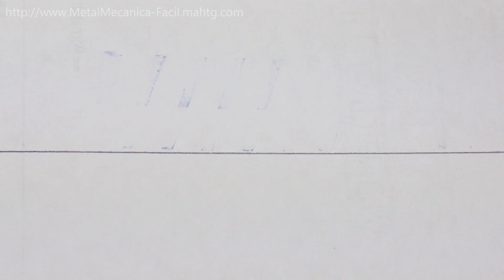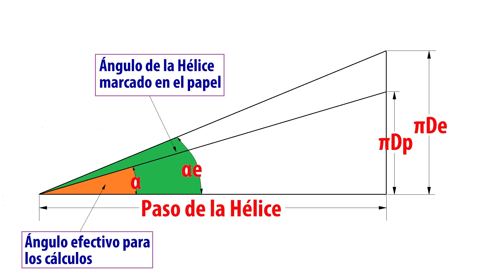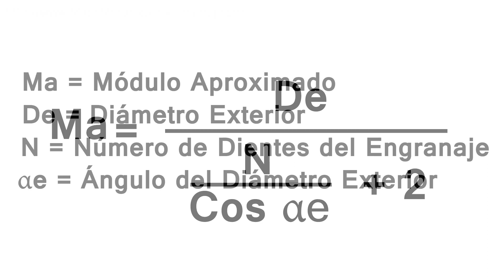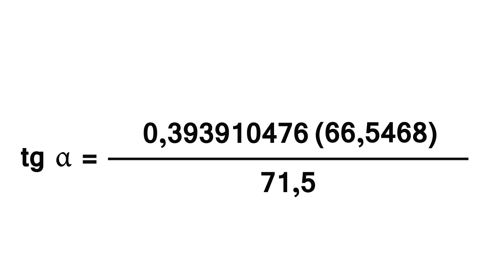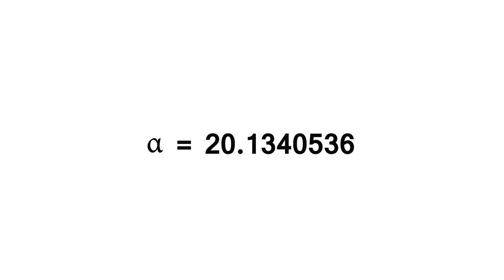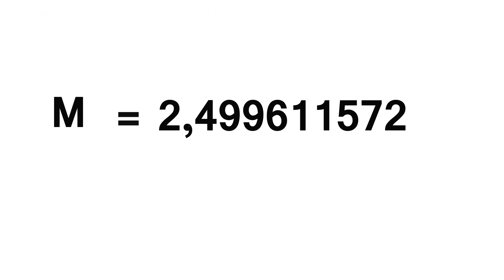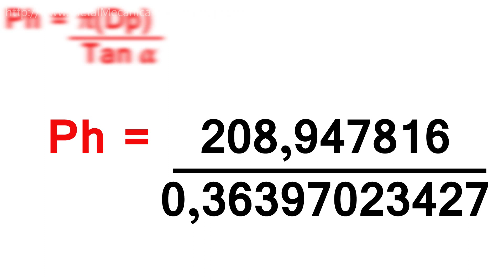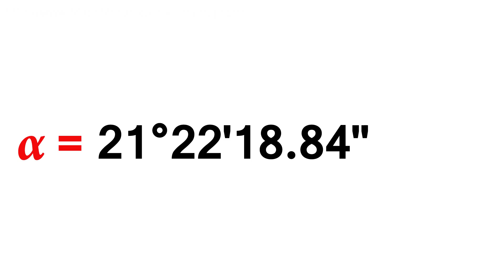Copiando Un Engranaje Cilíndrico Helicoidal (Cálculos) | Copying a Helical Gear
Hola amigos de youtube, en este video les quiero compartir cómo se puede calcular de forma exacta los datos de un engranaje cilíndrico helicoidal para su posterior fabricación.

CONTENIDO:
0:00 Introducción.
0:37 Tomando los datos.
5:22 Cálculos.
10:14 Corroborando los datos.
13:30 Conclusiones y Despedida.